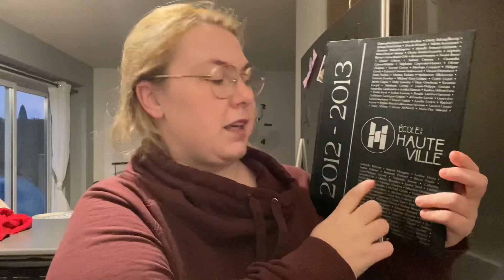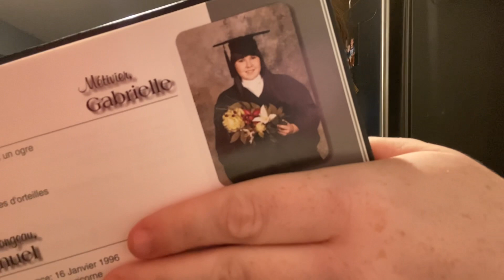VLOG (06/10/20) // NOUS AVONS EU SA BÉNÉDICTION ❤️